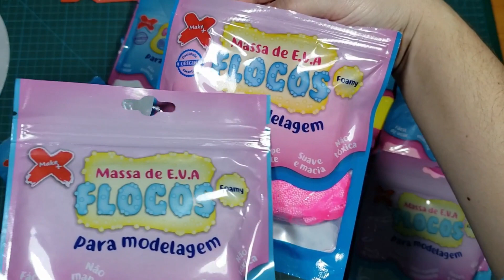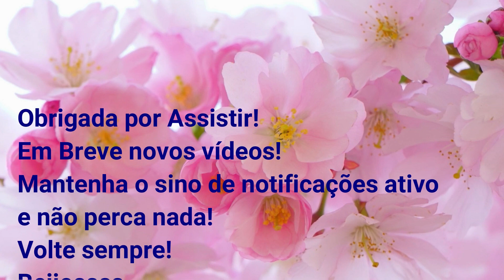Testei Massa de E.V.A em Floco . Minha opinião By Renata Relucha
Ola!
Algumas outras informações sobre este material:
Os moldes usados neste vídeo, alguns comprei por Mercado Livre, outros por Aliexpress.
As massas de E.V.A comprei em uma Loja da minha cidade e paguei 8 reais cada pacotinho de 50gr.

Beijooooos a todos e até o próximo vídeo.

Meu End. Correspondência:
Renata Relucha
Caixa Postal: 8 ( Caixa postal não aceita Transportadora )
Chuí - RS
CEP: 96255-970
Meu canal de Vendas no Mercado Livre: